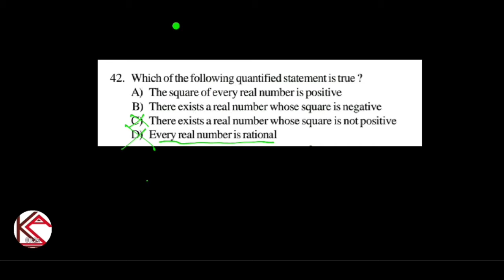MHT CET MATHS FULLY Solved Question Paper in 100 minutes 2016 in 100 minutes(Part 3) for 2018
Solve the previous year whole question paper 2016, for MHT CET 2018 Mathematics .

By Khandelwal Academy

MHT CET 2018 is near and we all know that 80% of the paper pattern follows the same set from the previous Year's Question Paper. Also, Mathematics got the highest weightage of 100 marks. So here is the solution to all our problems where I have solved this paper with proper explanation and simplest language, that is Hindi and English.

This is part 3 where I have solved last 10 questions. Rest of the solved questions,we have solved in the previous videos.